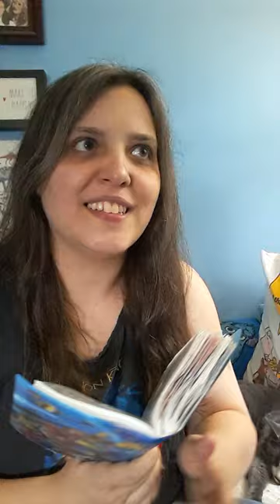Regal Experience REVIEW❤💛 Deadpool X Wolverine ROUND FOUR July 31 2024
ROUND FOUR ~ 4th time watching this movie!
VIDEO VERSION of my Deadpool X Wolverine 3D (Round 4) Regal Movie Experience ❤💛

Not sure which video I said it, but my birthday is actually in 17 days. (Aug 18)🎂